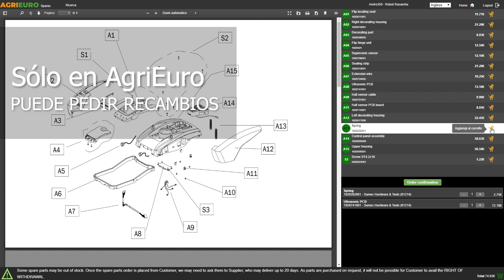Montaje: Novital Nuovo Rambo - Desgranadora de maíz con motor eléctrico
*¿Cómo montar el Novital Nuovo Rambo - Desgranadora de maíz con motor eléctrico?*
*Aquí dejamos una guía de montaje realizada directamente por los técnicos de AgriEuro para ayudarte paso a paso en el ensamblaje de todas las partes de la máquina.*

0:00-0:05 Introducción
0:05-0:11 360° del producto
0:11-0:26 Desembalaje
0:26-0:32 Pedir recambios
0:32-1:56 Guía de montaje
1:56-2:16 La máquina montada
2:16-2:19 360° del producto
2:19-2:27 Fin

La desgranadora eléctrica de maíz Nuovo Rambo es una herramienta altamente eficiente y rentable diseñada para simplificar el proceso de desgranado de mazorcas.

Con su facilidad de uso y rendimiento confiable, representa una solución ideal para la industria agrícola y agricultores que buscan optimizar la separación de granos de la mazorca.

Equipada con un potente motor de inducción de 180 vatios (equivalente a 0,25 caballos de potencia) y una caja de cambios integrada, esta desgranadora eléctrica controla la velocidad de rotación del disco dentado que desgrana las mazorcas, asegurando una separación eficaz de los granos y las cáscaras.

Con una velocidad de rotación del motor entre 350 y 400 rpm, los granos y el raquis se recogen en un recipiente de 30 litros ubicado debajo de la máquina, lo que permite desgranar una cantidad considerable de mazorcas sin necesidad de vaciar el recipiente con frecuencia. Además, su estabilidad está garantizada por tres robustas patas que proporcionan un sólido apoyo durante el funcionamiento.

La desgranadora cuenta con un dispositivo de seguridad patentado que corta inmediatamente la alimentación eléctrica del aparato cuando se retira para permitir el acceso a las piezas móviles, garantizando la seguridad del operario durante las operaciones de mantenimiento y limpieza, y reduciendo el riesgo de accidentes.

Con una capacidad de producción variable entre 120 y 160 kilogramos por hora, dependiendo de la naturaleza y el contenido de humedad del producto, la desgranadora eléctrica Nuovo Rambo ofrece una solución eficaz para satisfacer diversas necesidades.

En resumen, la desgranadora eléctrica Nuovo Rambo destaca por su facilidad de uso, potente motor, eficacia en el desgranado de las mazorcas, recogida de granos en el recipiente inferior, estabilidad proporcionada por las tres patas y su dispositivo de seguridad patentado, convirtiéndola en una opción fiable y segura para la industria agrícola.